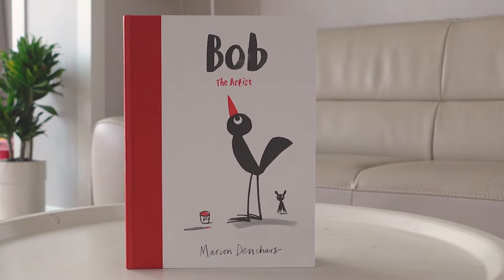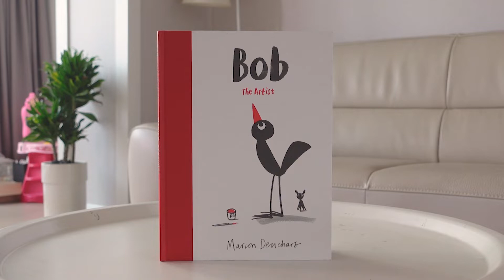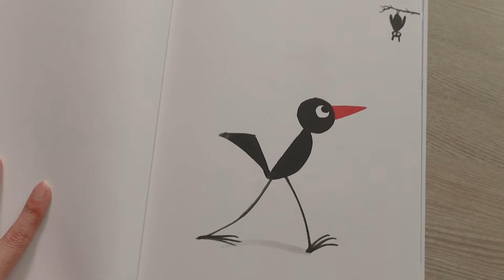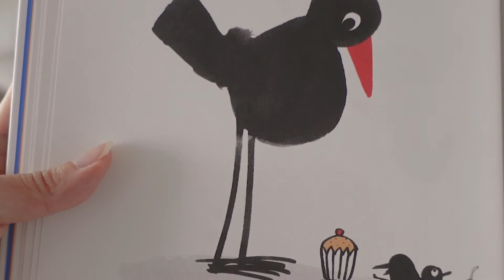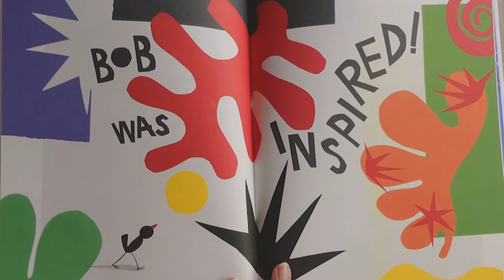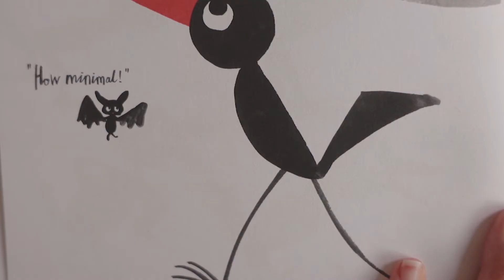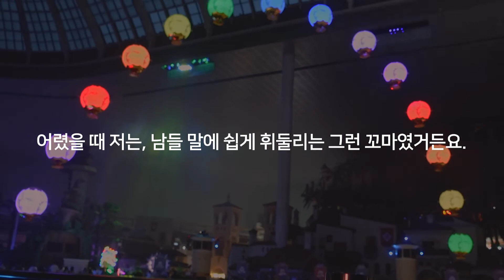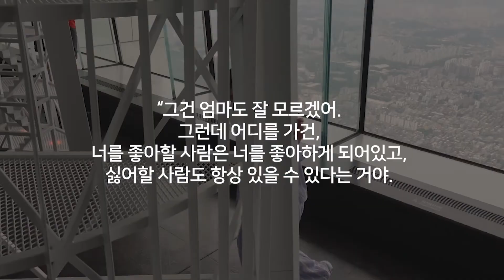[영어그림책추천] ep05. Bob the Artist by Marion Deuchars / 나를 향하는 나쁜 말들과 이를 이겨내는 방법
엄마표 섀도잉, 단어 자료는
매주 금요일 블로그에 업데이트 됩니다!